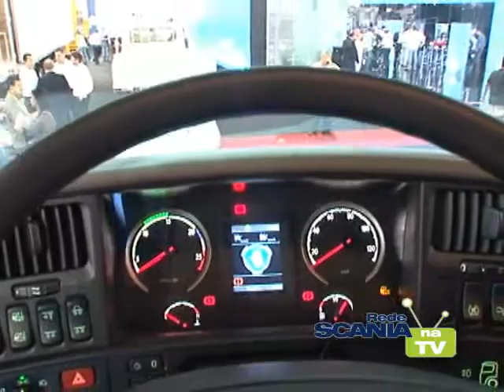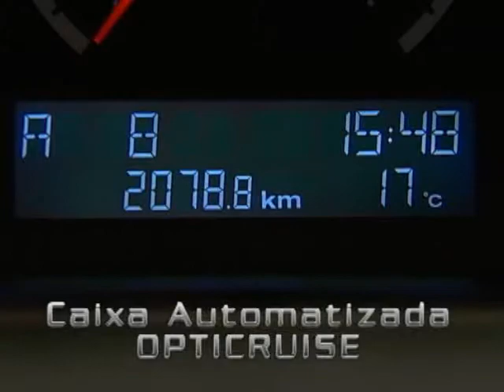Rede Scania na TV - 01/11/09 - Parte 02